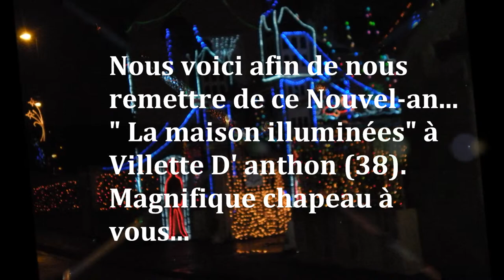Nouvel-An 2013/2014 (Yan & Antho). Découvrir son quartier et environs...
Quelques photos sympa du Nouvel-An 2013/2014. (en zique bien sur...)
Restaurant fort sympa dans le quartier de Villeurbanne !!!
Et sur recommandation de ma sœur Christine Merci à toi :
Aller visiter à villette d' Anthon (38)
"La maison de particulier illuminées" Superbe
Chapeau bas!.